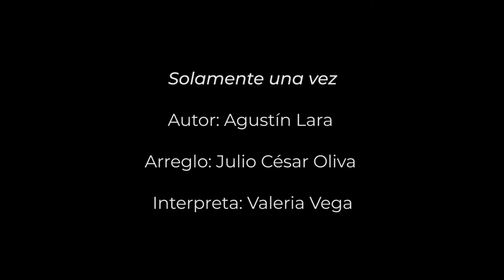Solamente una vez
Autor: Agustín Lara
Arreglo: Julio César Oliva
Interpreta: Valeria Vega

Bolero escrito en Buenos Aires, Argentina, en honor a José Mojica, uno de los grandes cantantes líricos de México.